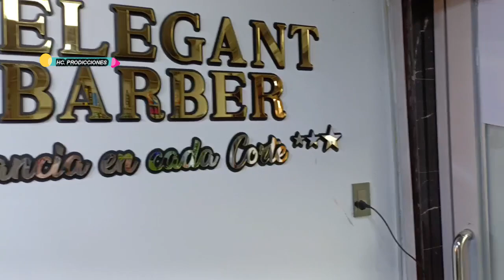CHIMBOTE INAGURACION DE ELEGANT BARBER CON HC. PRODUCCIONES GARANTIA EN ACTIVACIONES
CHIMBOTE HC. PRODUCCIONES  ACTIVACIONES